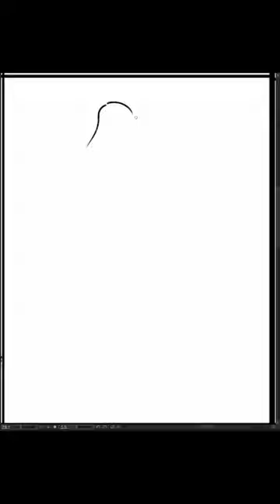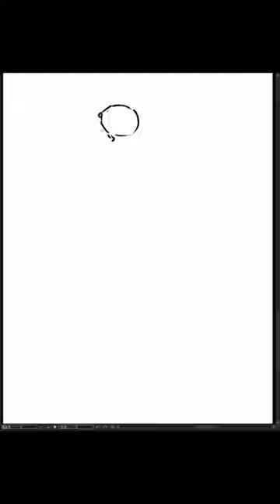[Speed Sketch] 2023-11-12